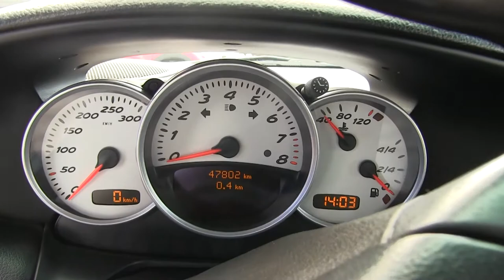Porsche / Boxster / 2003 / u644453